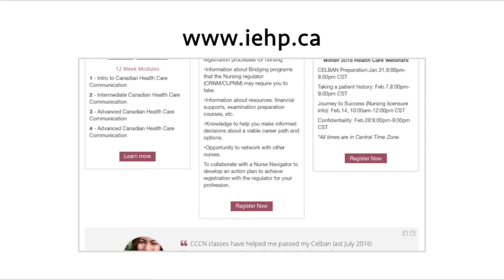From Defensive to Therapeutic Communication (Module 4)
From Canadian Culture and Communication for Nurses, Module 4